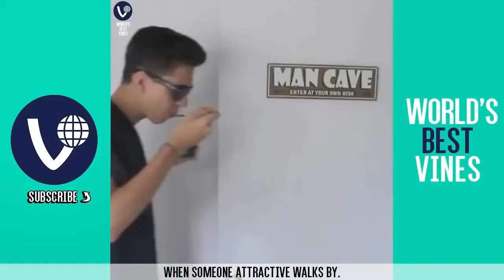NEW BEST VINES OF JUNE 2015 = Part 6 w/ Captions = June 2015 VINE COMPILATION = NEW VINES